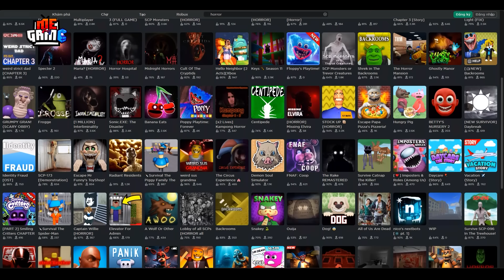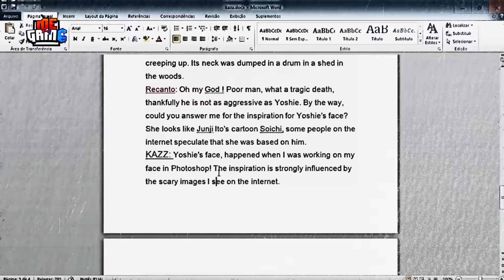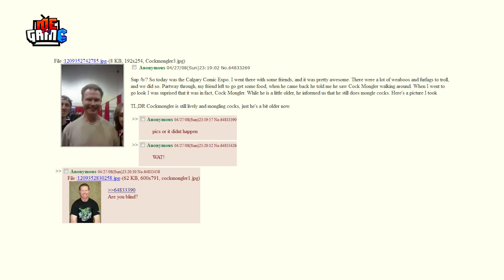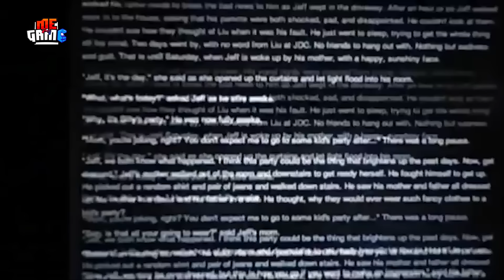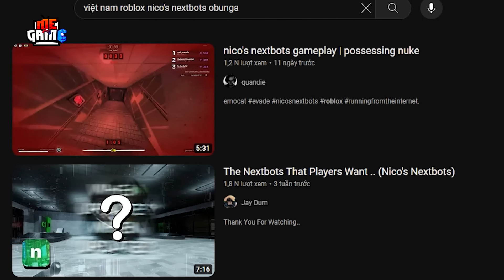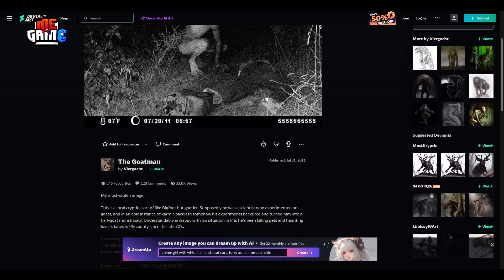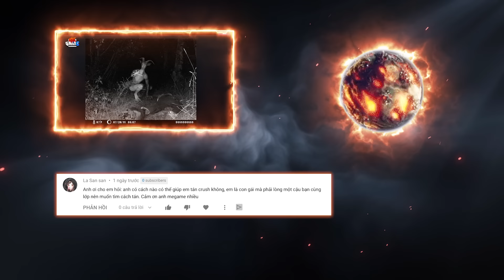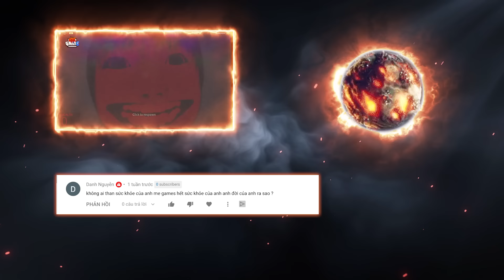[Tập 2] ROBLOX: Giải Mã Bí Ẩn Bức Ảnh Kinh Dị - Jeff The Killer | meGAME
Trong video tập 2 ngày hôm meGAME tôi sẽ cùng anh em tiếp tục giải mã những bức ảnh kinh dị, ám ảnh nhất trên Roblox, cũng như là nguồn gốc của chúng luôn nhé.